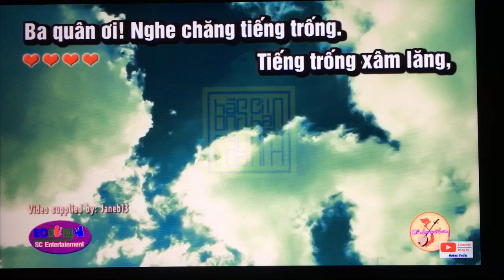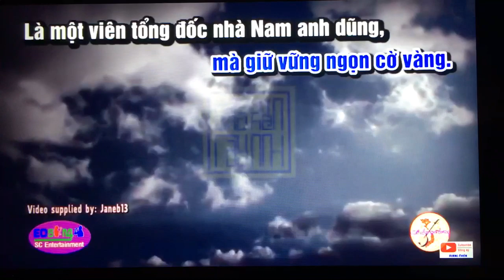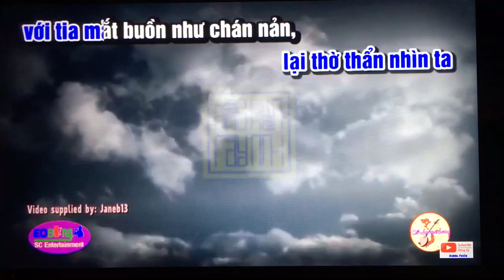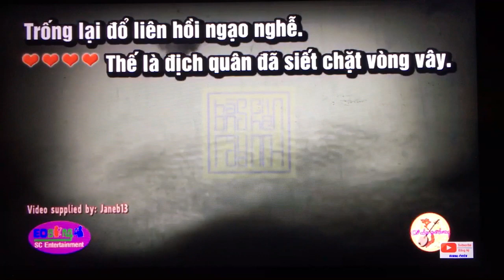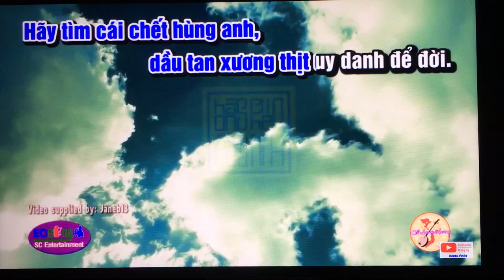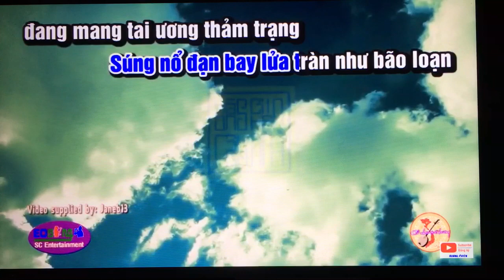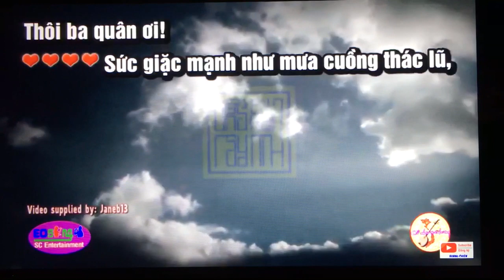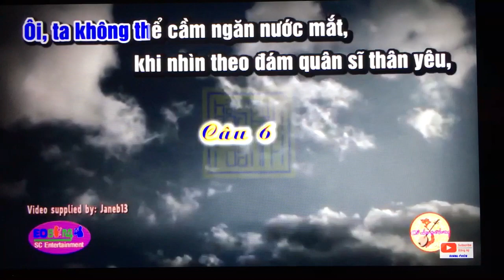Tam Ca. Trong loan thang long thanh